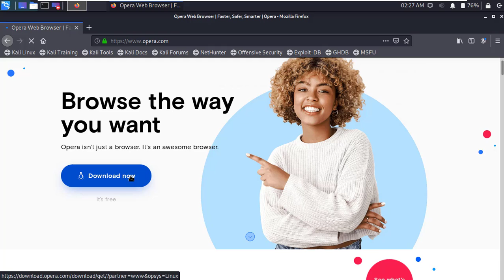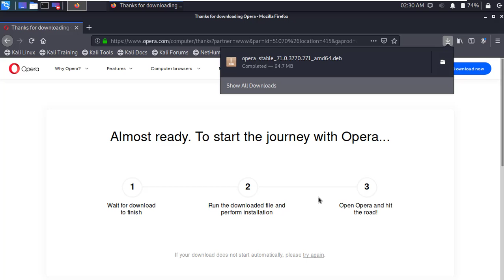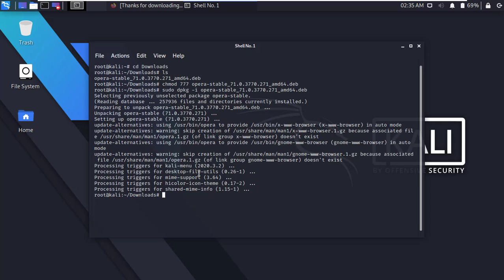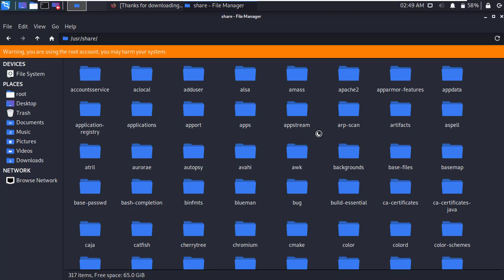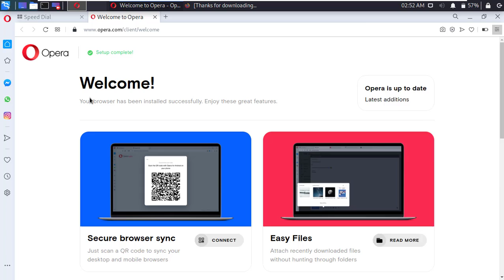How to install Opera in Kali Linux